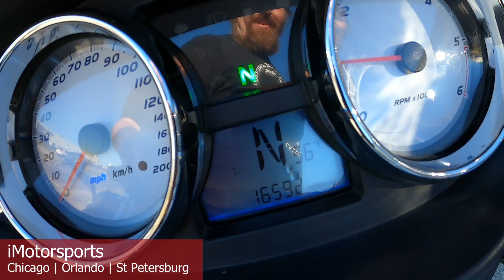2011 Victory Cross Country A9952@ iMotorsports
Stock# A9952